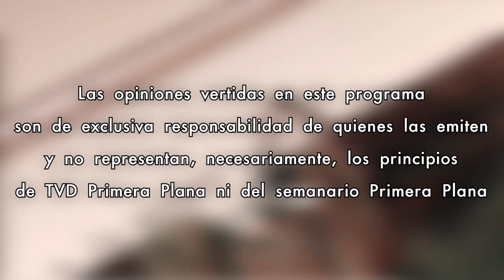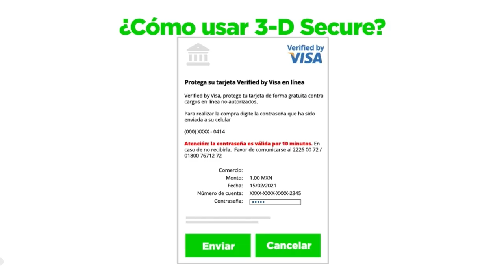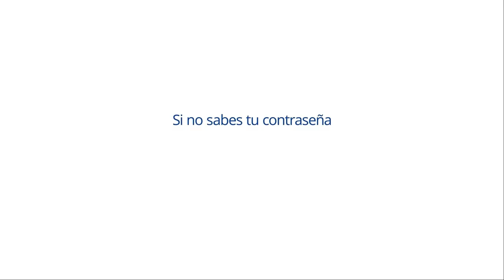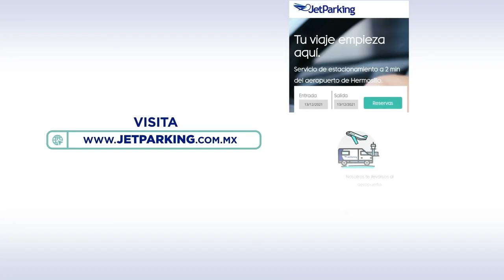Sin Corbatas con Alberto Moreno 22/Noviembre/2024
Hoy es viernes maravilloso, y vamos a cerrar la semana con una plática muy enriquecedora sobre todo para los emprendedores y empresarios, Cómo ayuda la psicología en el desarrollo de las empresas, para ello, nos acompaña en el estudio el mejor psicólogo de todo el noroeste de México, Francisco Muñoz quien nos ayudará a clarificar los procesos en donde la salud mental y las herramientas de la psicología moderna ayudan a un crecimiento de las empresas. ¡Quédate con nosotros!